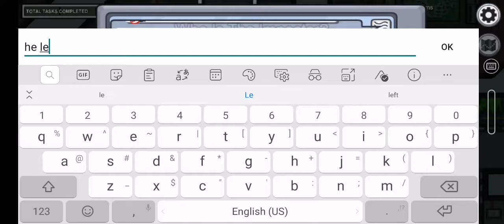Easy imposter win 2 (Halloween edition)